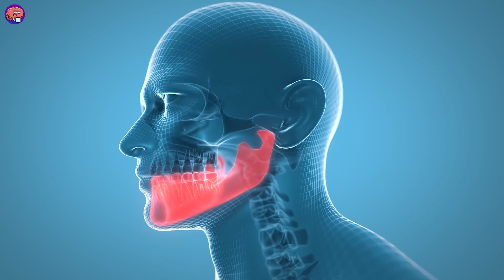Why Do Wisdom Teeth Suck? | Organismo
Ever wondered why wisdom teeth are a pain in the mouth? Discover the reasons behind wisdom teeth removal, the science of molars, and the inside story of oral health care. This educational yet funny journey delves into human body anatomy, oral health care, and the science behind our smiles.